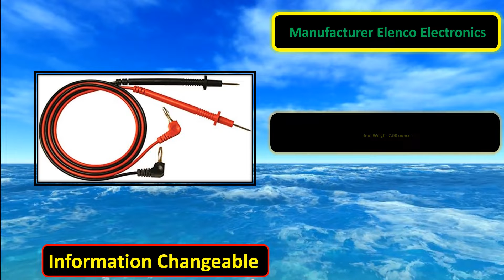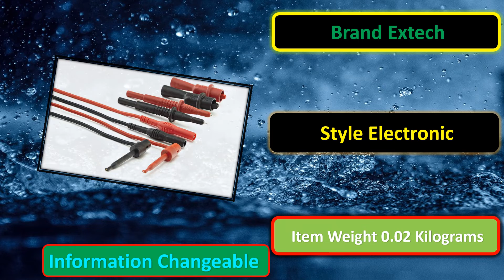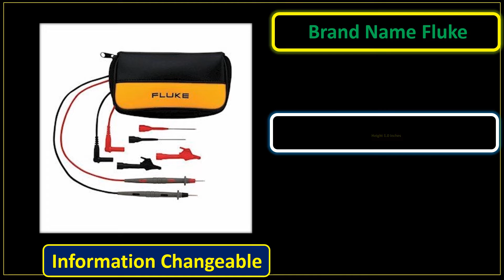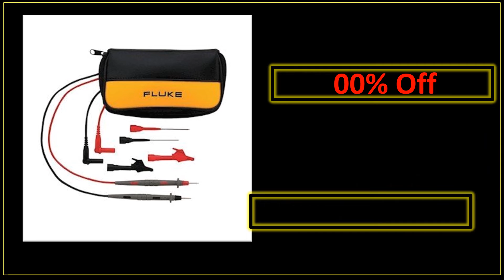Top 5 Best Electronic Test Lead Set Review 2022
All Best Electronic Test Lead Sets Review

5.Electronic Test Lead Set
4.Test Lead Set
3.Best Electronic Test Lead Kit